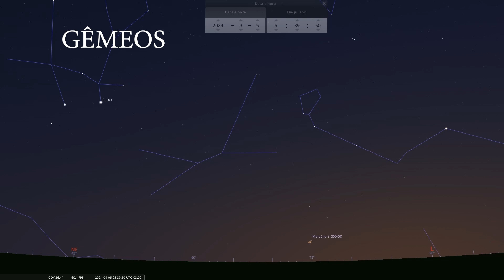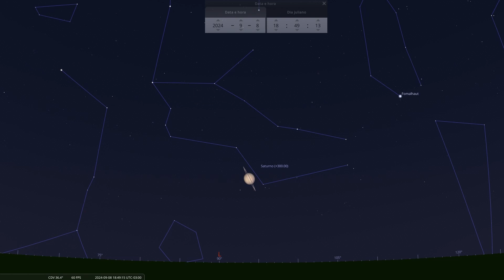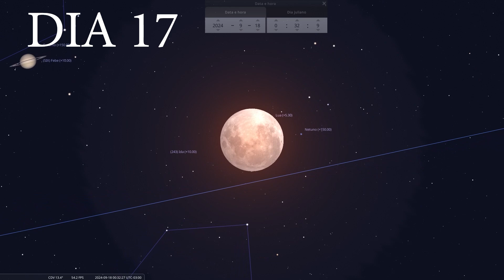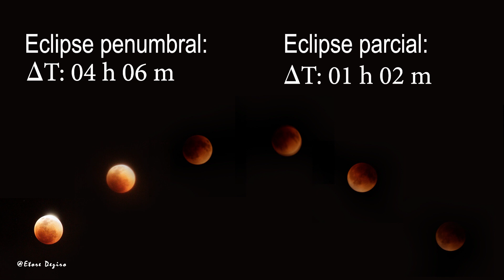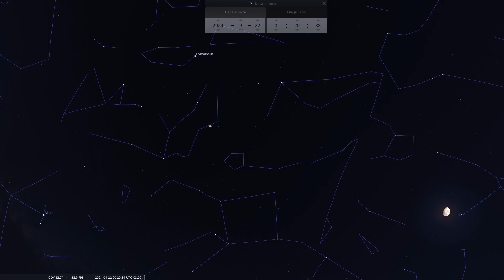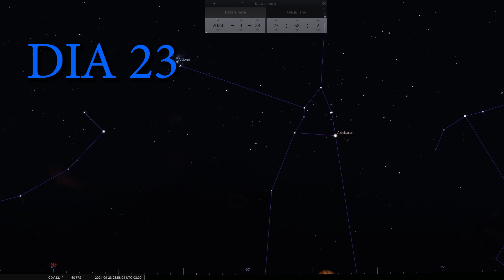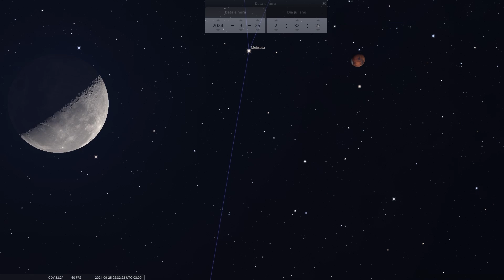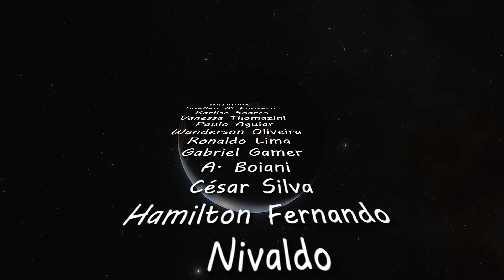Céu de Setembro - Planetas, Lua, cometa, eclipse e... galáxia!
Um vídeo recheado de eventos astronômicos para você para o mês de setembro! Veja como localizar os planetas, constelações, acompanhe a Lua, incrível eclipse lunar visível de todo o Brasil e América do Sul, temos cometa visível a olho nu! Veja como localizar a galáxia irregular Grande Nuvem de Magalhães.

Imagens:
Imagem de StockSnap/Victoria/OpenClipart-Vectors por Pixabay

╠ Como apoiar o canal:
╠ Compre equipamentos astronômicos de qualidade, compre na Fóton Astro:
╠ Compre na Amazon e apoie o canal:
╠ Apoie o canal:
╠ Siga-me também:
╠ Facebook, Instagram, X e TikTok:
                       /      -_j                      +
        .             Y     ( --l__
                      l        _)
     .                 \     '"l,